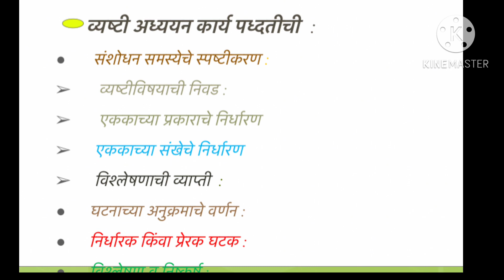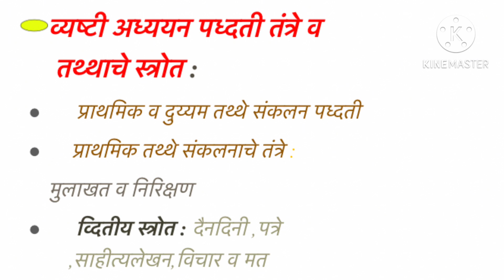Case Studies/ व्यष्टी अध्ययन कार्य पध्दती /SET/NET/PET /Resarch Methodology/Sociology/